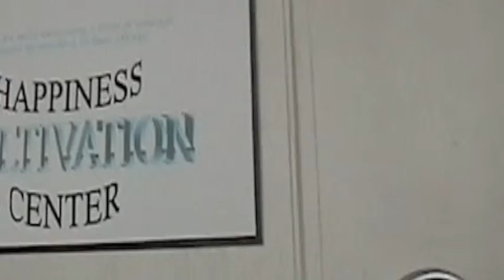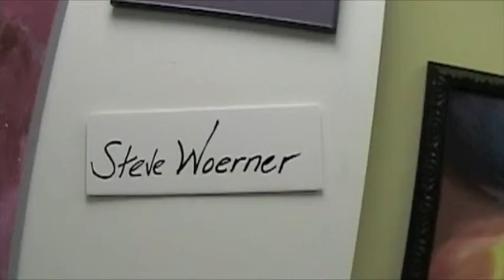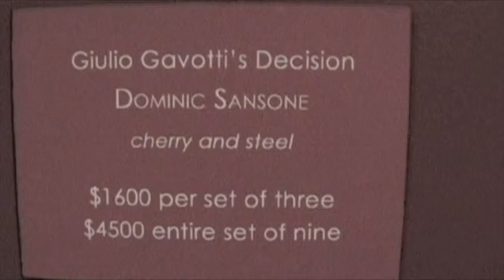IDADA First Friday Galleries June 4 2010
The June 4th IDADA First Friday took place on a beautifully pleasant night. Galleries visited during this video tour include Cerrano Study & Gallery, ArtBank, and wUG LAKU'S STUDIO & gARAGE.